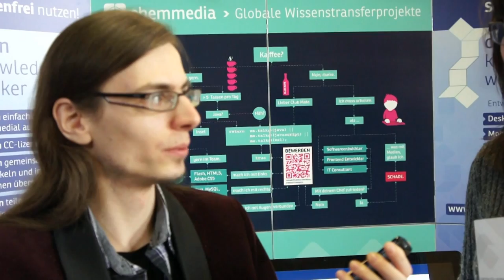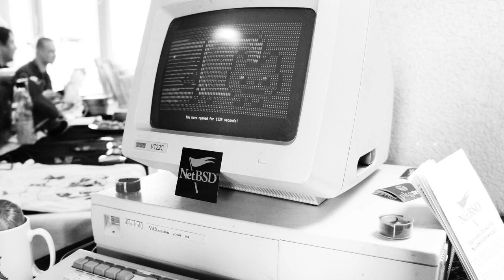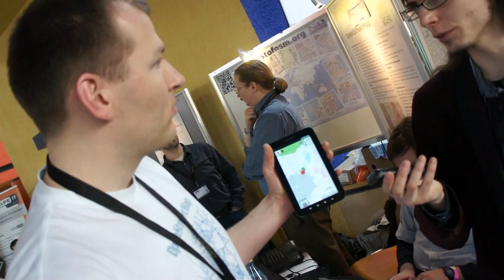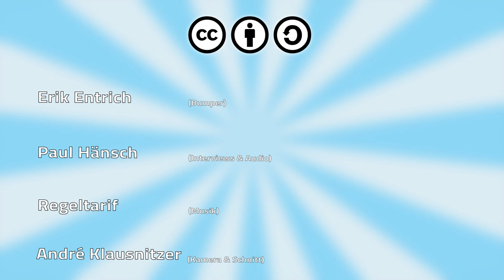GNµ 6 - Chemnitzer Linuxtage 2013 - Teil 2: Chemmedia, NetBSD, OSM, Joomla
Wir sind für euch nach Chemnitz gereist. Schaltet ein und findet heraus, was wir am Chemmedia-, NetBSD-, Open Street Map- und Joomla-Stand für Euch in Erfahrung bringen konnten.